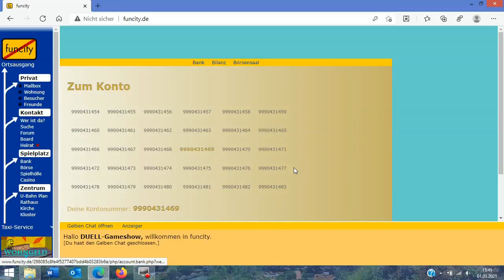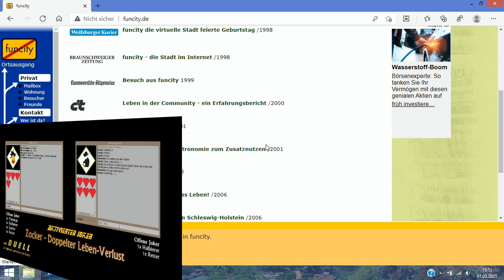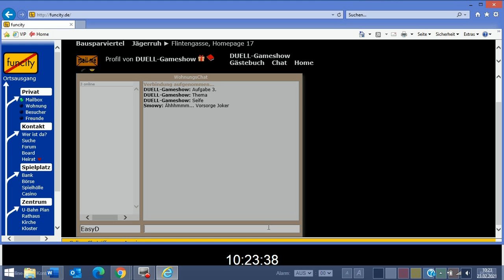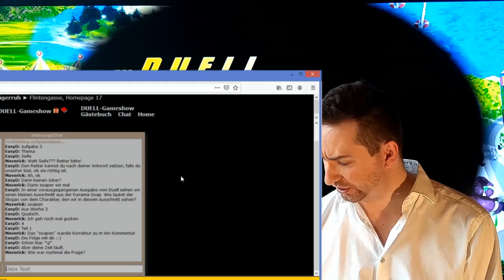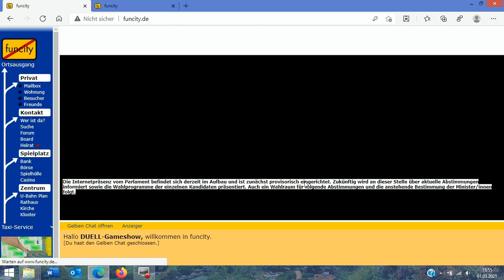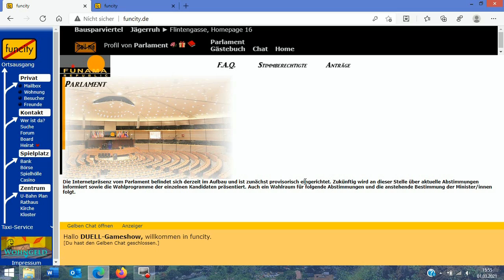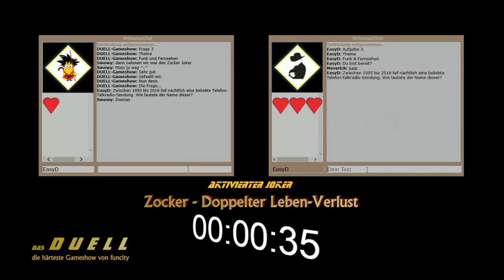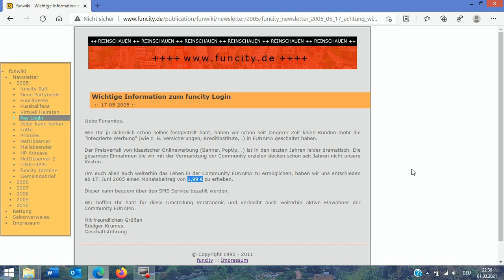Das Duell - Finale Staffel 1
Am 5.März 2021 standen sich nach einem fünf-wöchigen Wettkampf Maverick und Smowy im großen Finale des Duells gegenüber. Im direkten Duell gegeneinander gaben sie noch einmal alles.

Moderation: EasyD

Teilnehmer: Maverick, Smowy